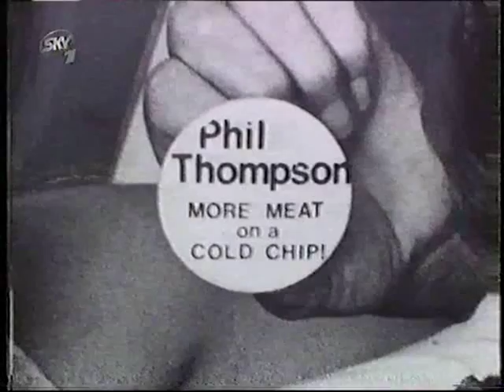Liverpool In Europe: The Quiet Man (1973-77) 2/2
Fantastic 90's documentary 'Reds In Europe' about the history of Liverpool in the European Cup.